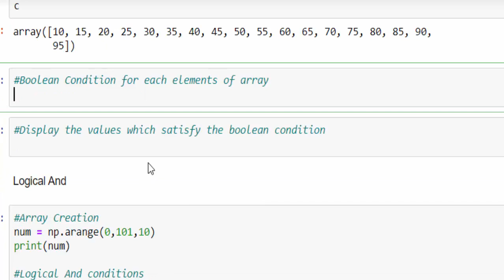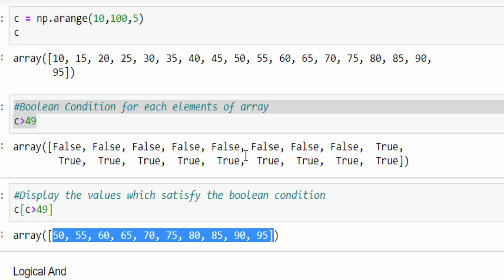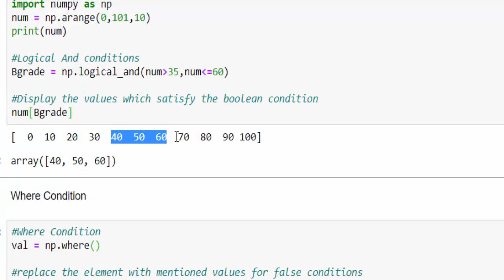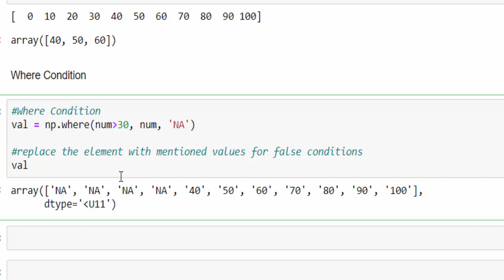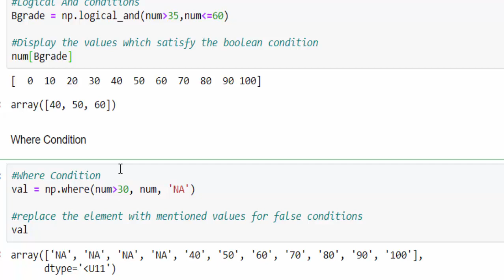Machine Learning Tutorial Python NumPy : 11. Advanced Indexing | Boolean Indexing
"My Vision is to provide "AIFOREVERYONE", by creating free video courses for Artificial Intelligence ,
Machine Learning, Deep Learning and Data Science Aspirants!"

Agenda:
* What is Boolean Indexing ?
* Use of logical_and condition
* Use of where condition

Note: Use HD view for clear text visible
Kindly let me know your feedback for improvement purpose. Feel free to correct any mistakes in case !!

Happy Learning,
Vinoth Rathinam